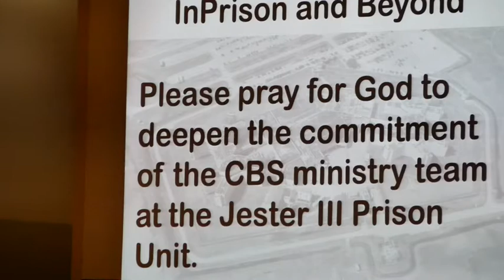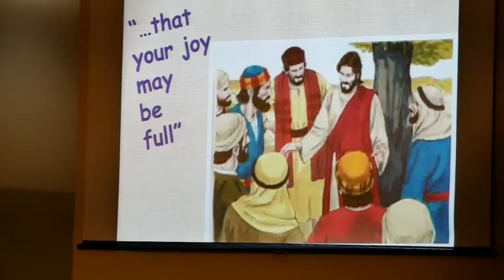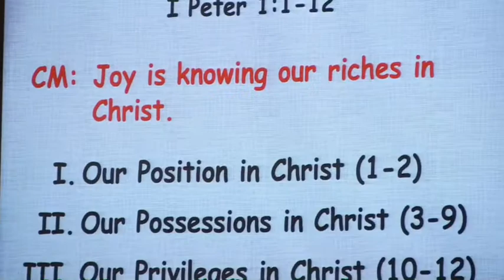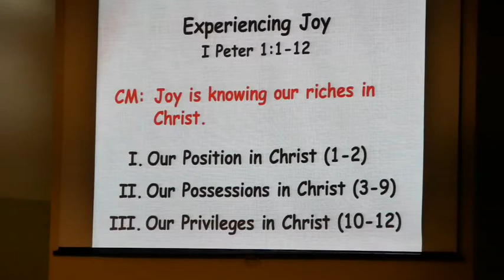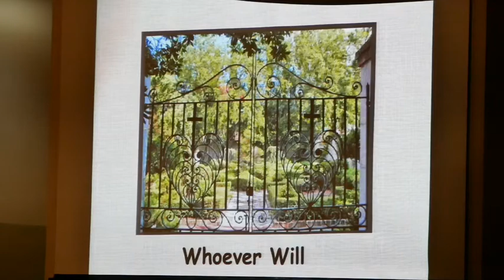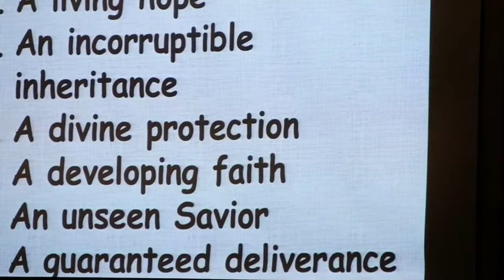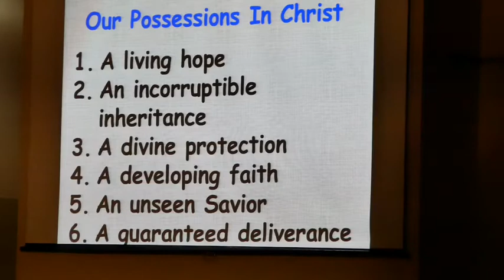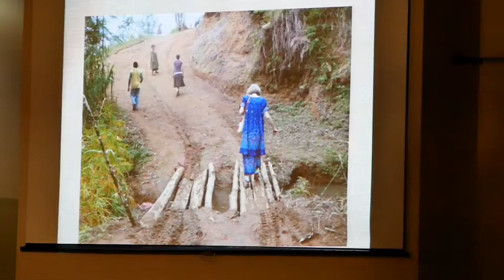Lesson 2 - I Peter 1:1-12